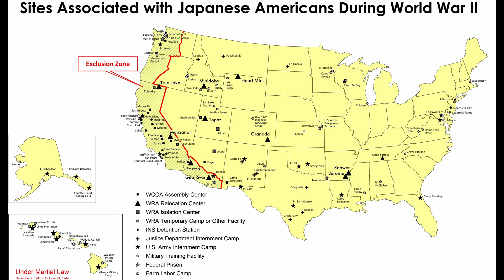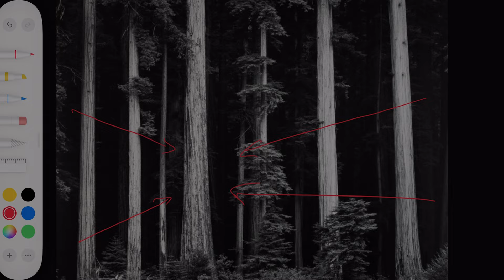Photography Masters: i Paesaggi di Ansel Adams, il Sistema Zonale, il Gruppo f/64 e non solo [EP. 5]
In questo video scopriamo insieme il mondo della fotografia paesaggistica con Ansel Adams.
Questo video esplora la vita, le curiosità, lo stile fotografico e le incredibili opere di uno dei più grandi fotografi del XX secolo.
Attraverso le sue iconiche immagini in bianco e nero, Adams catturò la maestosità della natura in modi straordinari.
Senza contare che inventò un sistema fotografico che ancora oggi utilizziamo... IL SISTEMA ZONALE!

Attrezzatura Utilizzate:

Foto/Video:
Canon R5
Canon R
Canon RF 24-105L
Canon RF 50 1.8
Canon EF 70-200 II

Audio/Editing Audio:
Comica Boom 2
Scarlett Clarett 2PRE usb
Shure SM7b + Cloud CL1
Ableton Live
RX 9
Adam Audio A7x
PhottixM200B